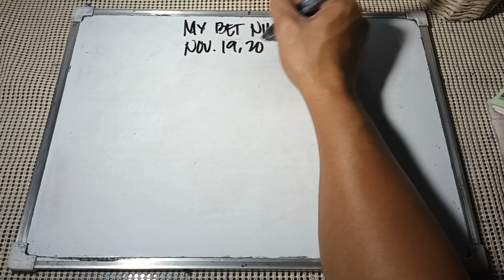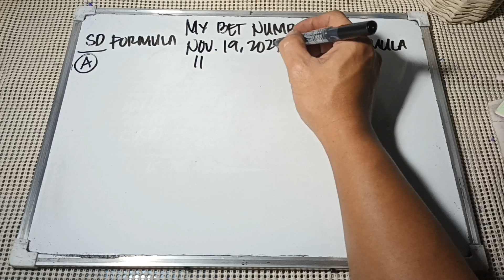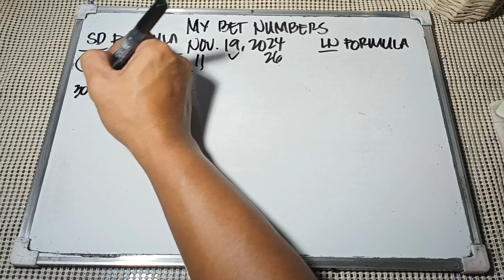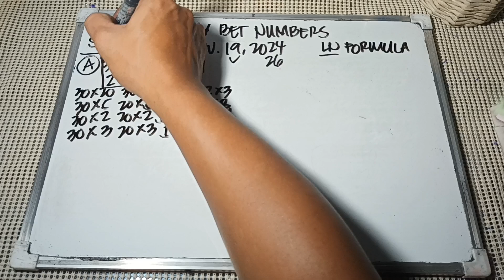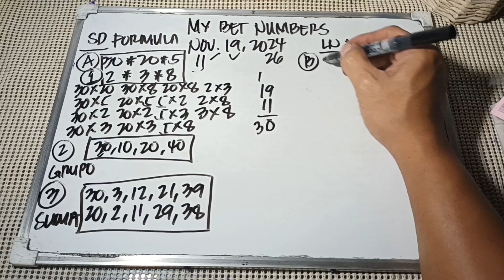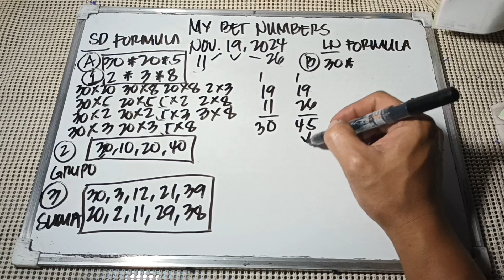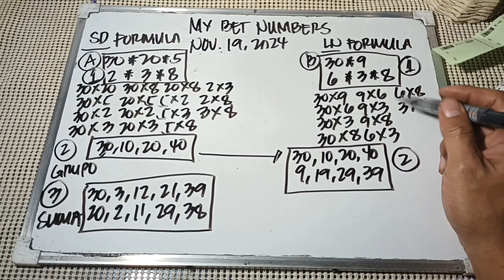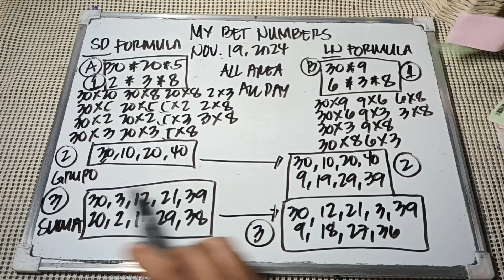MY BET NUMBERS/ NOVEMBER 19, 2024/ ALL DAY IN ALL LOCATIONS. USING REVERSE NUMBERS.